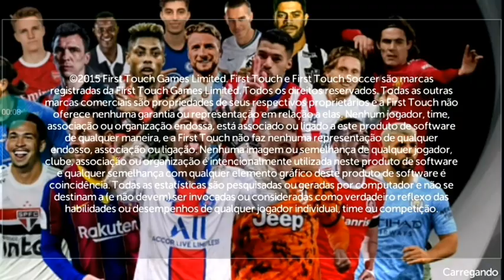BOMBA PATCH MOD FTS 21 COM BRASILEIRÃO E EUROPEU ATUALIZADO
ME SIGA NO INSTRAGAM:CAMISA _PES
INSTRAGAM DO MEU EDITOR:OXE SOU EU KKKKK

CREDITOS:GOLDENZ MØDS E NILTON BRAZUKAS

ME SIGA NO INSTRAGAM PESSOAL:LUISFF_13

JOGO:PES 2021 MOBILE/FTS

           💥💥TAGS IGNOREM💥💥